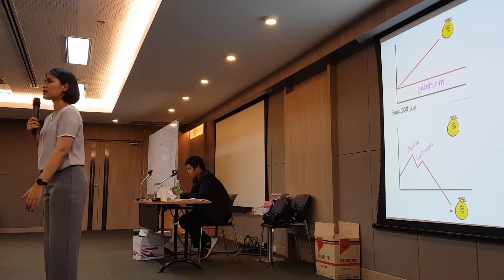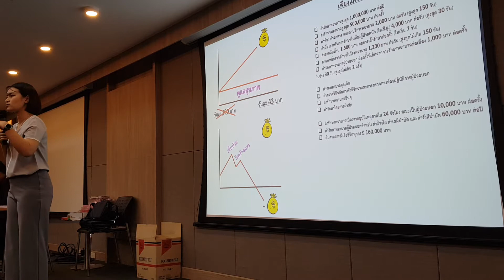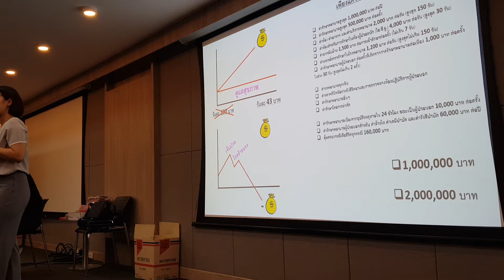Magenta โค้ชออม / Idea Sale / August 23, 2018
กิจกรรม Magenta BKK 1 August 23, 2018